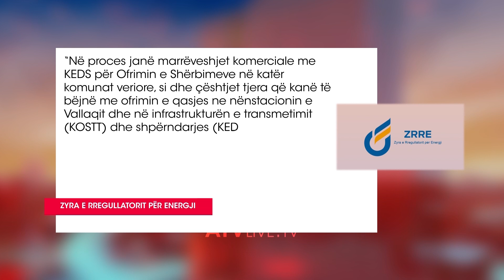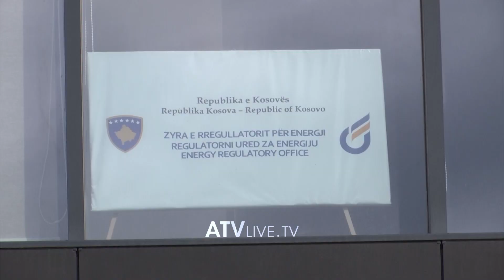Dhjetë muaj që nga licencimi, Elektrosever nuk ka filluar faturimin e rrymës në komunat veriore